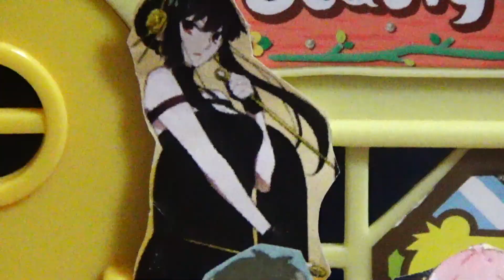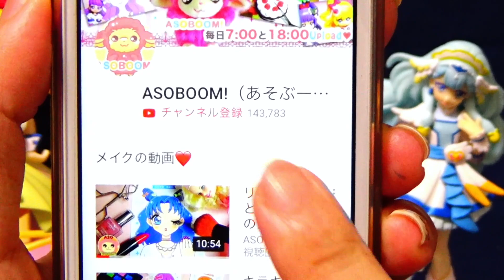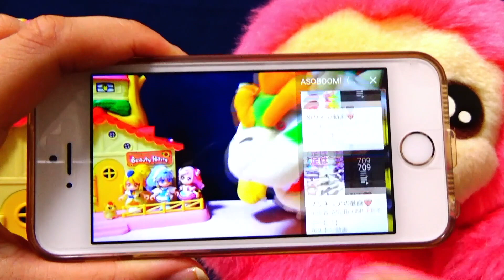アーニャたちが雪にとじこめられて雪だるまに！？みんなで救出しよう！スパイファミリー SPY×FAMILY